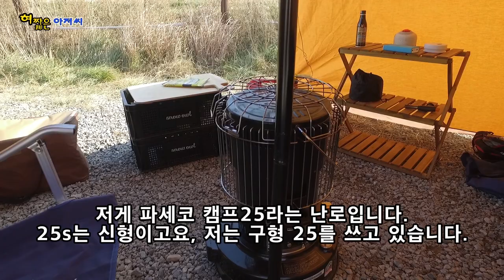콜맨웨더마스터돔. 이번주에는 대부도에서 캠핑을 하고 왔습니다.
대부도의 유명한 노지인 바다향기 테마파크 주차장이 이제 곧 폐쇄될 예정이라고 합니다.
그래서 폐쇄되기 전에 일부러 한 번 가봤습니다.
좋은곳이 점점 없어지고 있는 현실이 너무나 안타깝네요...

캠핑의 캠자도 모르는 혀짧은 아저씨가 무턱대고 겁없이 시작한 캠핑 이야기 채널입니다.
처음엔 무조건 저렴한 장비, 가성비 좋은 장비만 고집하다가 여러번의 시행착오도 겪었네요.
물론 지금도 여전히 아무것도 모릅니다.(조금은 나아진듯 하지만.)
그렇지만 캠핑이 재미있어서, 그냥 아무생각 없이 버릇처럼 캠핑을 나갑니다.
저렴한 장비, 겂없는 캠핑.
허접하기 짝이 없는 혀짧은 아저씨와 함께 하세요^^